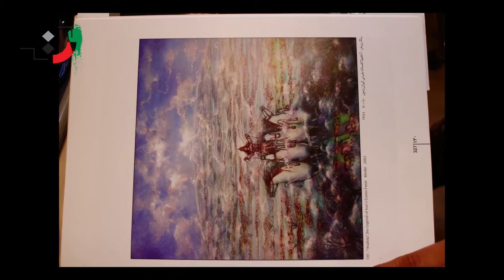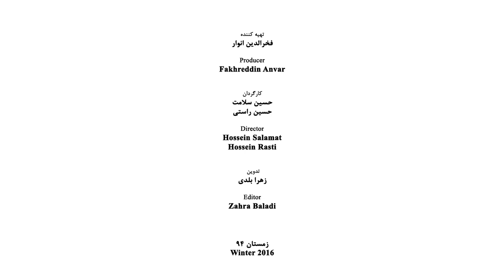Hossein Mahjoobi - Part 01 - حسین محجوبی - قسمت اول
Professor Hossein Mahjoubi was born in Lahijan in 1309 and started painting as a teenager. He graduated from the Faculty of Fine Arts. He also took architecture courses.
Master and his paintings are known in Iran and the world. Among his lasting works in the field of architecture, design and construction of Saei Park in Tehran in 1342 and supervising the construction of Mellat and Niavaran parks in Laleh and Jamshidia, Kourosh and Khazaneh, as well as the first desert parks in Iran in the following years.
In 1334, Join the library of the Faculty of Fine Arts
Join the Youth Art Association
Begin writing diaries
Attending theater classes at the Faculty of Literature, University of Tehran
Attending the monthly poetry reading sessions of Sokhan Magazine at the University of Tehran Club
Participating in sculpture classes at Kamal-ol-Molk Conservatory with Sirus Ghaemi, and undergoing training under the supervision of Hossein Sheikh Varfie Halati.
In 1335, Participate in a group exhibition at the Iran-US Association
Winner of the third prize in the field of watercolor and recognition in the field of oil and paint in this group exhibition
Establishment of Namak Consulting Engineers Company with a group of architect friends
Jalil Ziapour held an exhibition of works of art and handicrafts by Gilan artists at the White House Museum. Ten unobtrusive works were displayed in this exhibition.
In 1336, Participation in the annual exhibition of works of painters living in Tehran in the Iran-American Association with the participation of 15 Iranian painters, 3 American painters and 2 English painters
Winner of the first and third prize in the fields of paint and oil and winner of the third prize in the field of modern watercolor from this group exhibition
Selection of Hossein Mahjoubi, Habibollah Ayatollah and Kazem Mohaghegh to head the studios of the Faculty of Fine Arts of the Faculty of Tehran and to supervise the work of the students of the Faculty
Employment in the technical office of the University of Tehran
In 1337, Participated in the first Tehran Biennial, Tehran White Palace and published the book in the Biennial
Illustration of Okhan’s book, a collection of poems by Jahangir Sartippour in Gilaki and Persian
Designing the title of Ohan’s book
In 1341, Married to his cousin Sima Mahjoubi
Participated in the third Tehran Biennial, Tehran White Palace and published the book in the Biennial
Receive 5 points from the third Tehran Biennial to participate in the Venice Biennale in Italy
Approval of the plan to map the city and the boulevard and the pool by Hossein Mahjoubi in the Lahijan City Association
Holding painting roundtable meetings at the invitation of the Book of the Month by Jalal Al-Ahmad and participating in these meetings
In 1342, Transfer from Tehran Municipality Technical Office to Tehran Municipality Parks Organization
Establishment of Park Saz Consulting Engineers Company (Behzadi-Mahjoubi) and carrying out many projects, including design and implementation of green space of Azadi Stadium, Tehran Mehrabad Airport and Mehrabad Airport to Azadi Square
Design and implementation of Saei Park in Tehran and also until 1351 design and redevelopment of a number of parks in Tehran, including Niavaran Park, Laleh Park, Jamshidieh Park, Mellat Park and…
Membership in the group of artists of Tehran Plastic Group
Designing 5 and 25 year old comprehensive plans for Lahijan city
In 1343, Appointed as the head of the planning and drawing department of the Tehran Municipal Parks Organization
Participate in the fourth Tehran Biennial, White House with other members of the Plastic Arts Group
Publication of the work in the book of the 4th Tehran Biennial
Participate in a group exhibition at Burgess Gallery with Tasoud Arabshahi, Bahman Mohasses, Sadegh Berirani, Manouchehr Sheibani, Sadegh Tabrizi and Satrak Nazarian
Participate in single-face exhibitions, a unique exhibition and a new movement of Tehran Plastic Arts Artists Group, Saba Gallery, Tehran
In 1344, Participating in a group exhibition at Burgess Gallery with Nasser Awisi, Shirin Bakhtiar, Sadegh Berirani, Sadegh Tabrizi.
Participate in a group exhibition at Burgess Gallery with Abolghasem Saeedi, Iran Droudy, Sohrab Sepehri, Masoud Arabshahi, Sadegh Tabrizi and Nasser Oveisi
Participate in the International Charity Art Exhibition, Marble Hotel
Participate in the art festival in the Iran-US Association
Appointment as the head of the building department and supervision of the Tehran Municipal Parks Organization while retaining the position of head of the design and drawing department